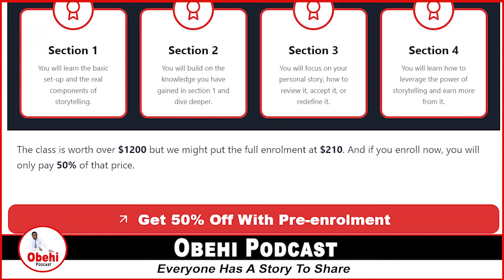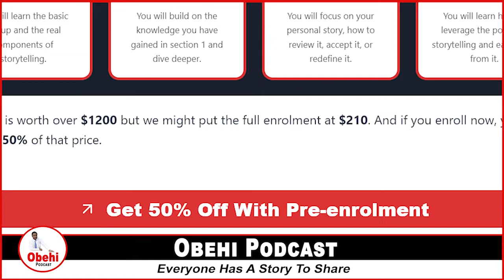Elizabeth Lindsey Talks About Her Works As A National Geographic Explorer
Dr. Elizabeth Lindsey  1st degree connection is a National Geographic Explorer, TED Speaker, Former Miss Hawaii, United Nations Visionary Award Recipient, and LinkedIn Managed Creator.